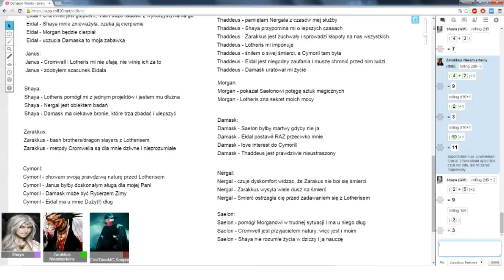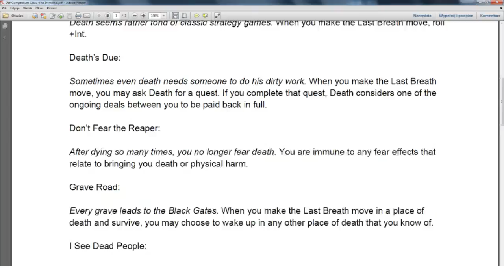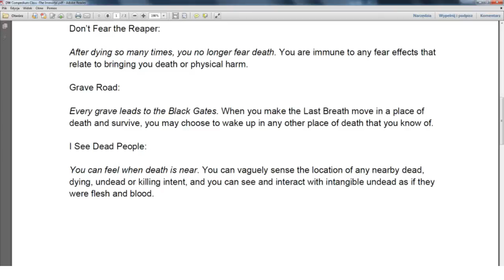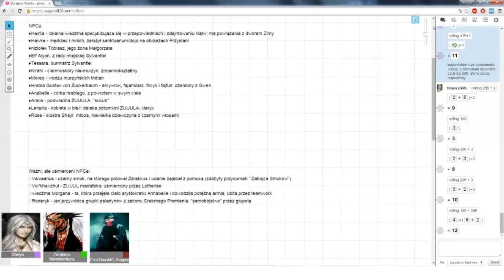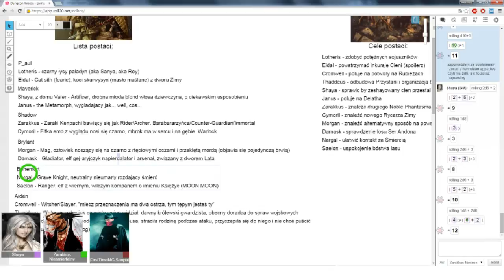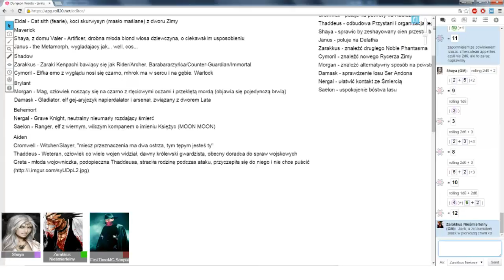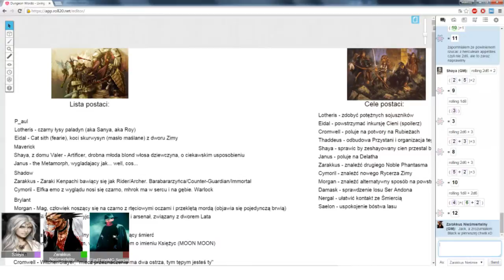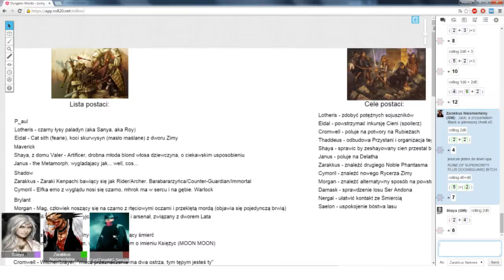★Dungeon World - Living Story: Scouts and Assassins - Part 2★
A massive, hulking and immortal barbarian along with a smaller, mad scientist-like girl go on an adventure. Sounds like the beginning of a bad joke? Maybe. Yet you can expect some kind of a plot twist, death and a lot of spilled blood.